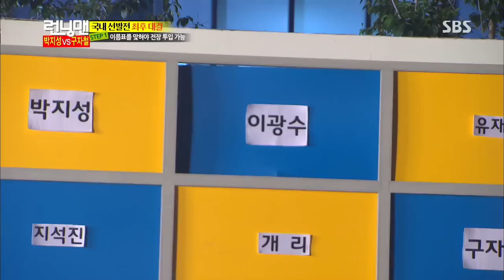런닝맨-캡틴의 귀환 20130707 #1(11)